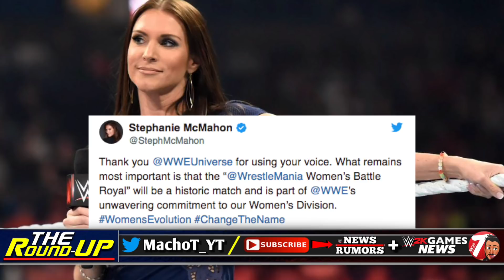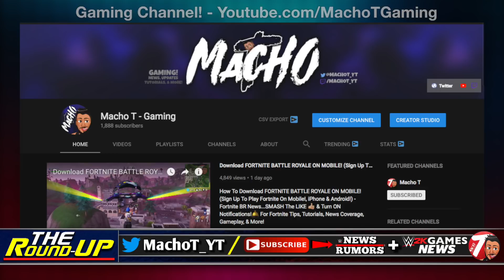CONCERNS Regarding Roman Reigns, WrestleMania CHANGES & NIXED PLANS, CANCELLED MATCH - The Round Up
CONCERNS Regarding Roman Reigns, WrestleMania CHANGES & NIXED PLANS, CANCELLED MATCH - TheRoundUp 265...Do Not FORGET!

- Macho T